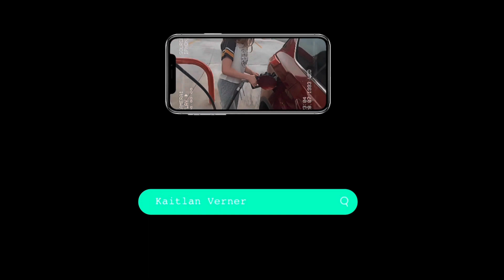Vlogmas day 10(Timelapse self care cleaning)￼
ʜɪ ʜɪᴘᴘɪᴇ  ғᴀᴍꨄ